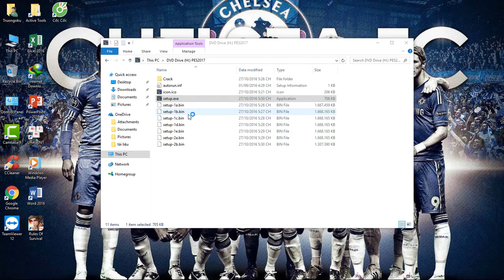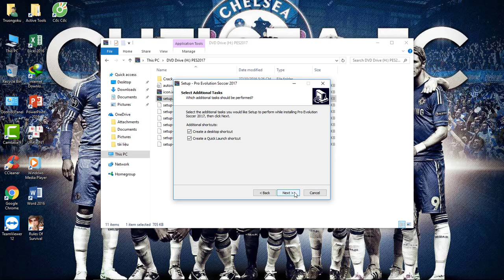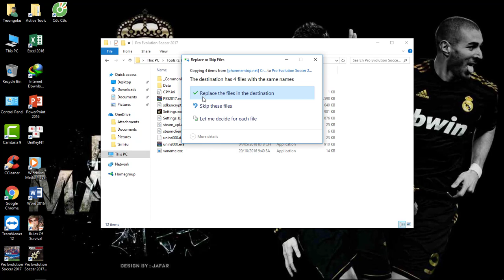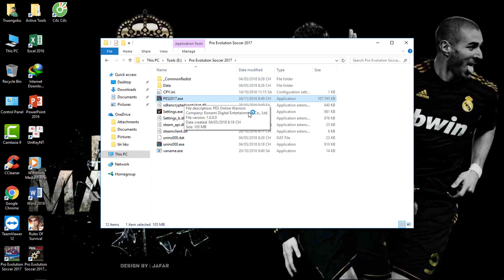Cách Cài PES 2017 Full | TGK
- IOS
- GAME
- Vlog
- Tìm Hiểu
- Tâm Sinh Lý Tình Cảm
Vân Vân và VÂn Vân
└┐▒▒▒▒▒▒“” Yeah,Yeah!